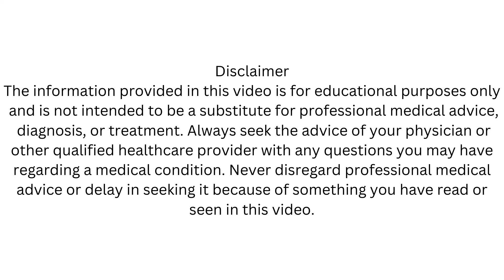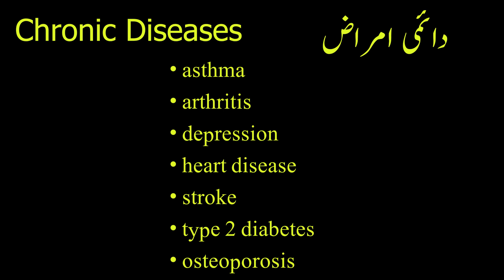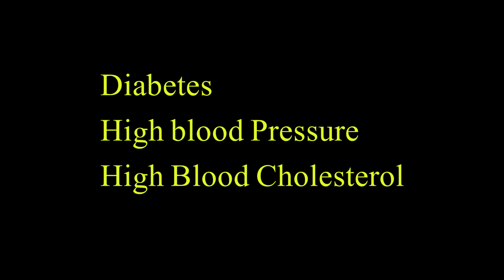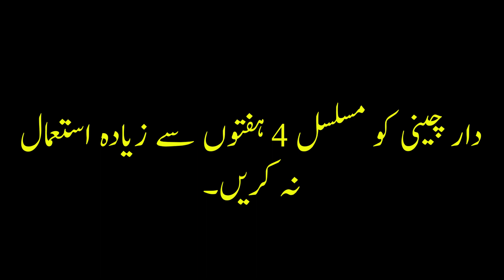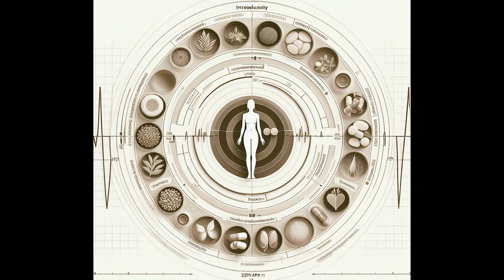The Truth About Cinnamon: Benefits and Risks Exposed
Cinnamon is a spice derived from the inner bark of trees belonging to the genus Cinnamomum. It has been used for centuries in traditional medicine and cooking. Cinnamon offers several potential health benefits, but like any substance, it should be used in moderation and with awareness of potential precautions. Here's a detailed overview:

Health Benefits of Cinnamon:
Antioxidant Properties: Cinnamon is rich in antioxidants, which help protect the body from oxidative damage caused by free radicals. These antioxidants may help reduce the risk of chronic diseases.

Anti-Inflammatory Effects: Cinnamon contains compounds with anti-inflammatory properties, which may help reduce inflammation in the body. This can be particularly beneficial for conditions like arthritis.

Blood Sugar Regulation: Cinnamon may help lower blood sugar levels and improve insulin sensitivity. This is especially beneficial for individuals with diabetes or those at risk of developing diabetes.

Heart Health: Some studies suggest that cinnamon may help lower cholesterol levels and blood pressure, which can reduce the risk of heart disease.

Antimicrobial Properties: Cinnamon has natural antimicrobial properties that can help fight bacteria, viruses, and fungi. It may help prevent infections and inhibit the growth of harmful bacteria.

Improved Cognitive Function: There is some evidence to suggest that cinnamon may have neuroprotective properties and could potentially help improve cognitive function and protect against neurodegenerative diseases like Alzheimer's.

Digestive Health: Cinnamon may help improve digestion by reducing gas, bloating, and indigestion. It may also help alleviate symptoms of gastrointestinal disorders like irritable bowel syndrome (IBS).

Precautions and Considerations:
Cinnamon Allergies: Some individuals may be allergic to cinnamon. Allergic reactions can range from mild skin irritation to more severe symptoms like swelling of the face, tongue, or throat. If you experience any allergic reactions after consuming cinnamon, discontinue use and seek medical attention if necessary.

Coumarin Content: Cassia cinnamon, which is the most common type of cinnamon available in stores, contains a compound called coumarin. High doses of coumarin may be harmful to the liver and kidneys. It's advisable to limit intake, especially for individuals with liver or kidney conditions.

Blood Sugar Levels: While cinnamon may help regulate blood sugar levels, individuals taking medications to control diabetes should monitor their blood sugar closely when consuming cinnamon supplements or extracts. Cinnamon may interact with diabetes medications and cause hypoglycemia (low blood sugar) in some cases.

Pregnancy and Breastfeeding: There is limited research on the safety of cinnamon supplements during pregnancy and breastfeeding. Pregnant and breastfeeding women should consult with their healthcare provider before using cinnamon supplements.

Drug Interactions: Cinnamon supplements may interact with certain medications, including blood thinners like warfarin. If you are taking any medications, consult with your healthcare provider before adding cinnamon supplements to your regimen.

Moderation: As with any spice or supplement, moderation is key. Excessive consumption of cinnamon may lead to adverse effects, including mouth sores, digestive issues, and liver damage.

In summary, while cinnamon offers several potential health benefits, it's essential to use it in moderation and be aware of potential risks and interactions, especially for individuals with pre-existing health conditions or those taking medications. As always, it's best to consult with a healthcare professional before incorporating cinnamon supplements into your diet, especially if you have any concerns or medical conditions.